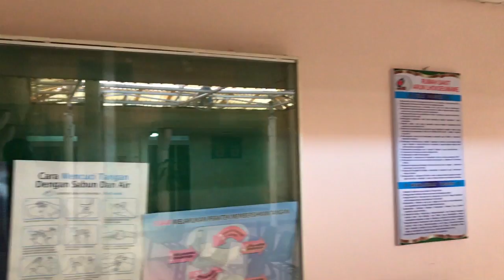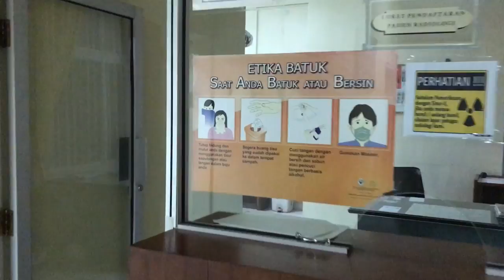Napak Tilas Komplek PAG (Dahulu PT. ARUN) #03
Saya berkeliling komplek PAG (dahulu PT. ARUN) memperlihatkan suasana saat ini Juli 2017.

** Rumah Sakit Arun
** Dumai Bukit Pole
** Jalan Dumai

*** Bersambung ke #04 (InshaAllah)

Music Infomation
Title: Cool
Album: Cool
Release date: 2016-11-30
Artists: Tobu, Wholm, Blume